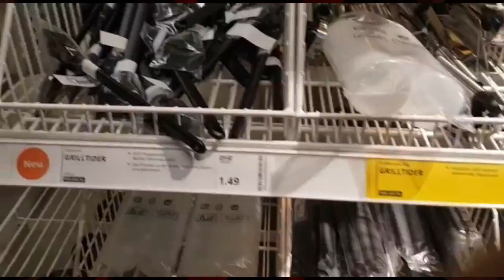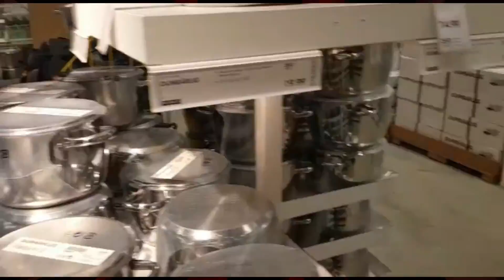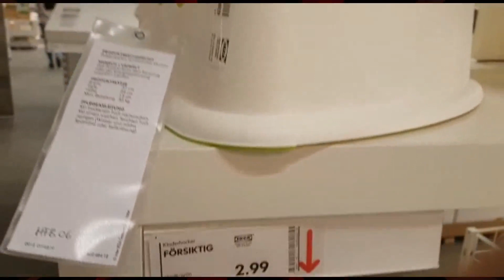وجبة و جولة في Ikea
فلوكات
أفكار مفيدة
مشروع مربح
حرف إبداعية في,إفعلها بنفسك,أشياء مفيدة,نصائح ,حياة اليومية,حيل، أفكار,مشاريع صناعة يدوية,أنشطة صناعة يدوية